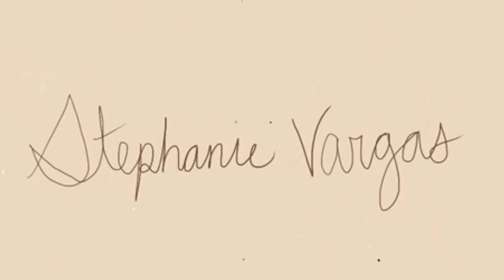HOW TO GET 1000 SUBSCRIBERS ON YOUTUBE 2021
Hey my loves I’m super excited for today’s video because I know that a lot of us are trying to reach our 1000 subscriber goal and I wanted to tell you everything I did to get 1000 subscribers on YouTube and get monetize. I will go over five things I did to get 1000 subscribers I hope that at least one of these tips are helpful for you and if you have any more tips leave them down in the comment section let’s all help each other out and create a beautiful supportive community

VENUA PRINTS

DEPOP:  @vargassssss_